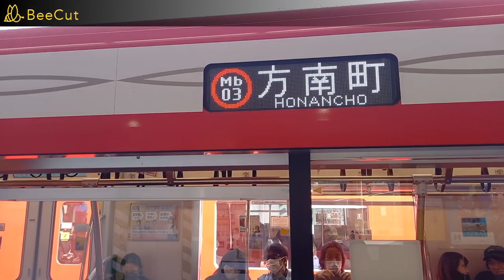【乗降促進メロディーあり】丸ノ内線四ツ谷駅で発着シーンを撮影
丸ノ内線四ツ谷駅で乗降促進メロディーも収録できました。